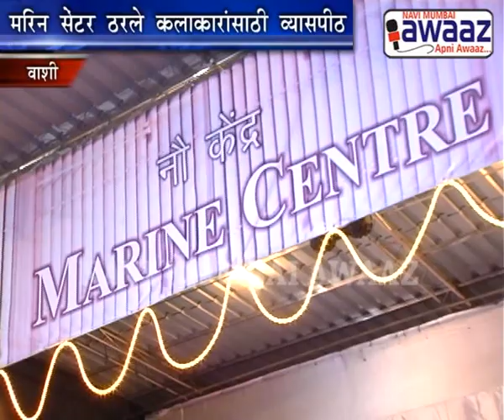Navi Mumbai Awaaz - Marine Centre Hosts Marathi Rock Band